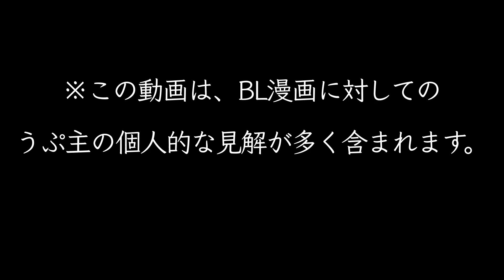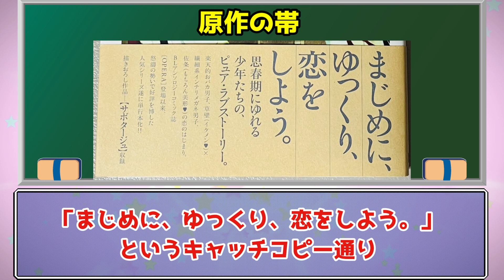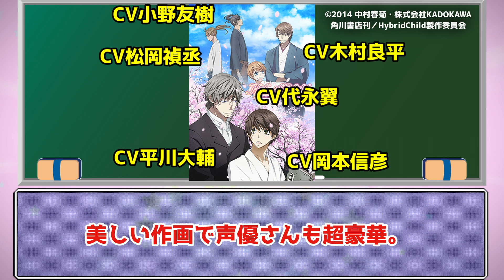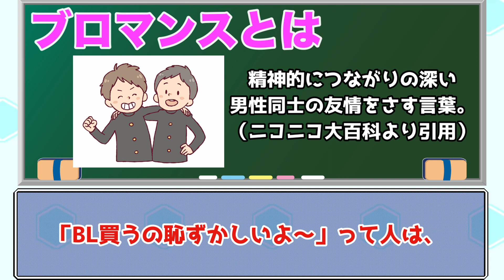【過激なエロ無し】BL完全初心者にオススメのBL漫画紹介！【1巻完結 or 1巻だけでも楽しめる漫画限定】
BL完全初心者向けなので、過激なエロ描写無し（あったとしてもキスや匂わせ程度でガッツリな描写は無し）で、1巻で完結 or 続編あるけど1巻だけでも楽しめる作品に限定しました。

🔽紹介した漫画のAmazonリンクはこちら
【同級生】中村明日美子

【ひだまりが聴こえる】文乃ゆき

【Hybrid Child】中村春菊

【カラオケ行こ！】和山やま

【ガンバレ! 中村くん! !】春泥

【ワンルームエンジェル】はらだ

OVA【Hybrid Child 第1巻 [Blu-ray]】

🔽この動画内で紹介した動画
【PV】OVA「Hybrid Child」PV 2014年冬Ver.

🔽目次
00:00　前置き
00:55　初心者向けBL①「同級生」
01:36　初心者向けBL②「ひだまりが聴こえる」
01:58　初心者向けBL③「Hybrid Child」
02:42　BLっぽい漫画①「カラオケ行こ！」
03:12　BLっぽい漫画②「ガンバレ! 中村くん! !」
03:39　BLっぽい漫画③「ワンルームエンジェル」
04:08　終わりに

【BL感想ブログ】「BLを食べよう」